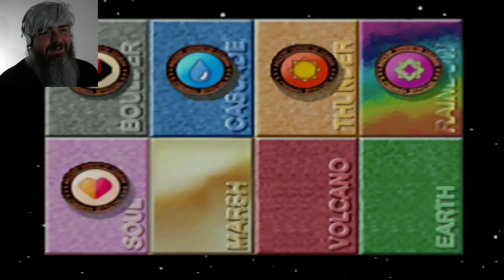Pokémon Stadium: Episode 3